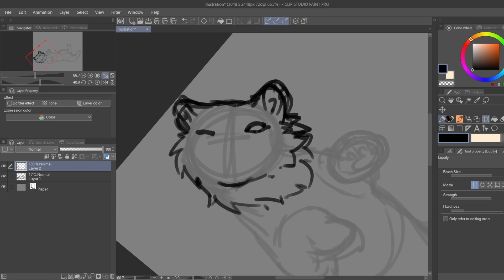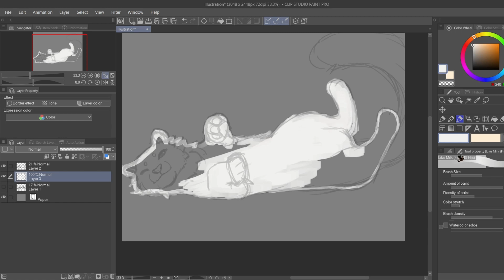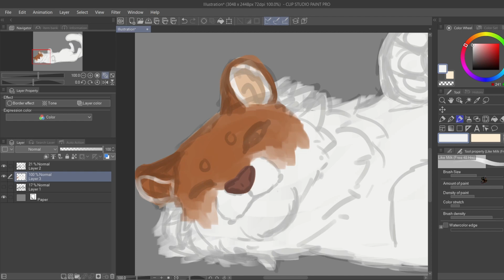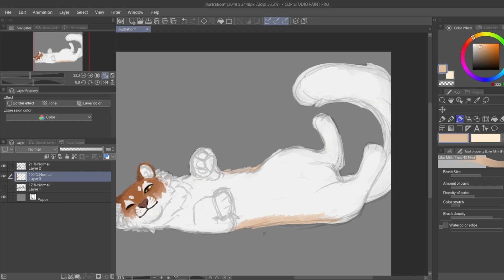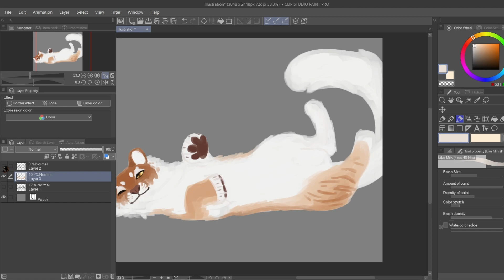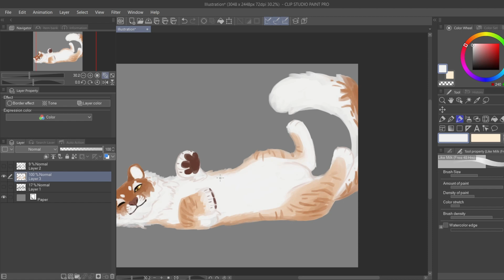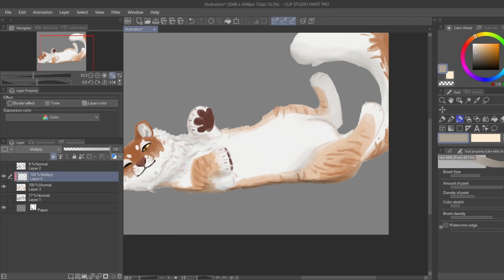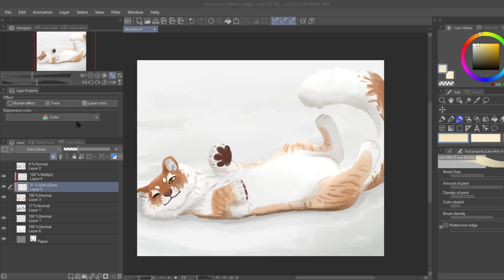Alize in the snow [Artfight ]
artfight :3